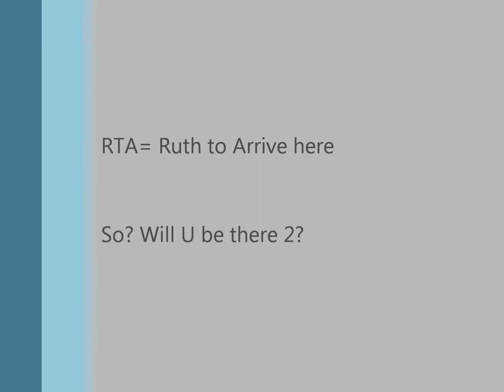Cock N Bull stories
Stories in pictures and mixed videos: Ruth homecoming is a real story to tell..